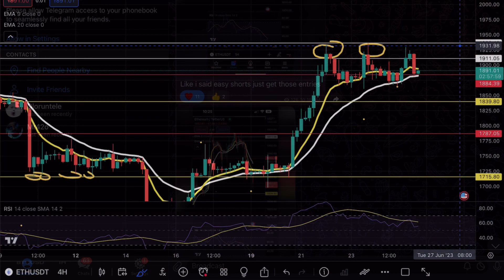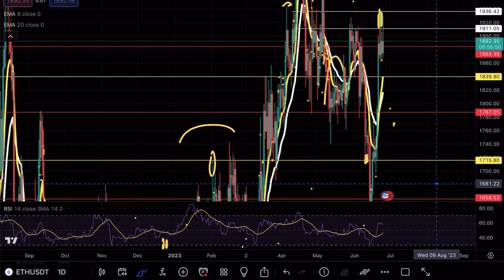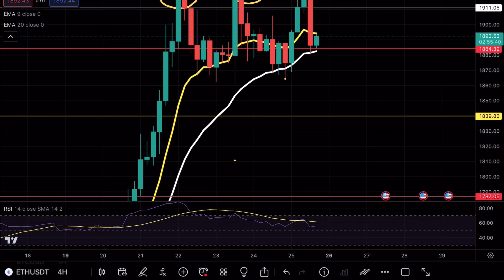ETHEREUM IF THIS BREAKS 🚨! ETH PRICE PREDICTION TECHNICAL ANALYSIS NEWS 2023